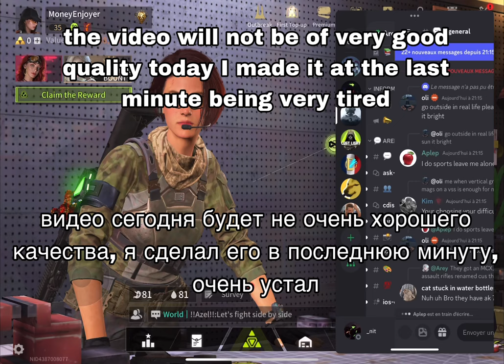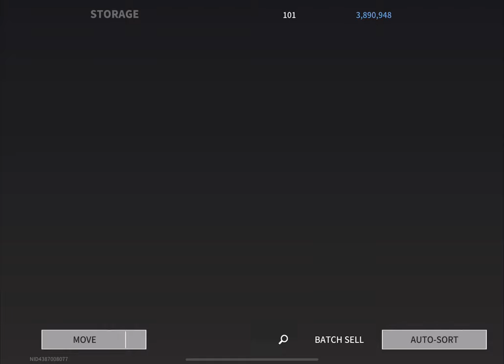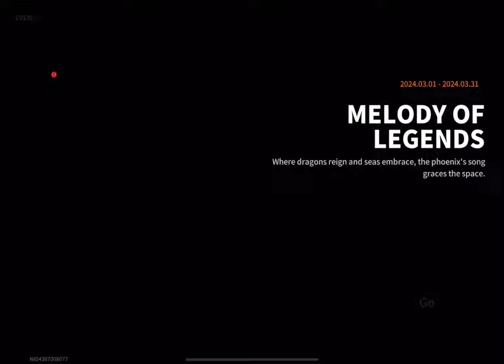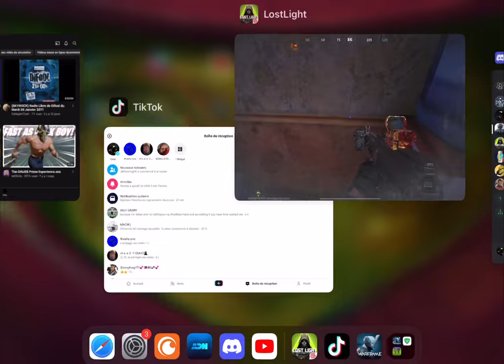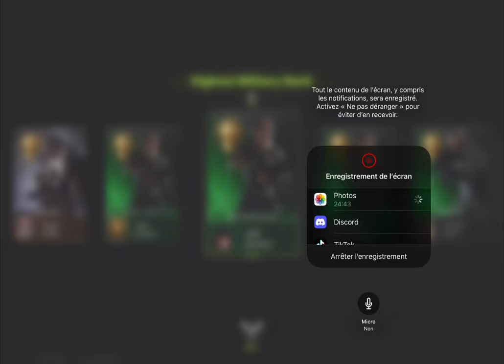meet a team of 3 solo ? -Lost Light